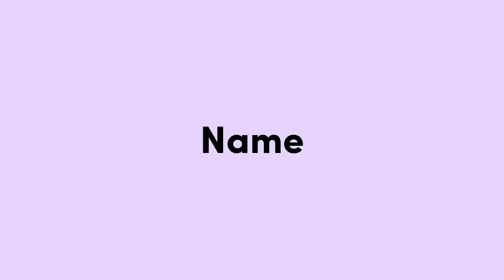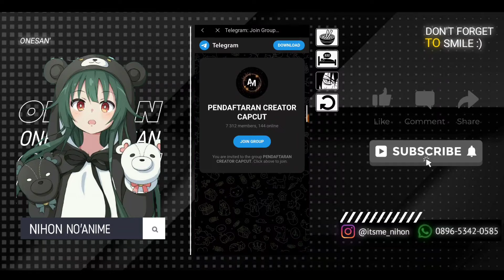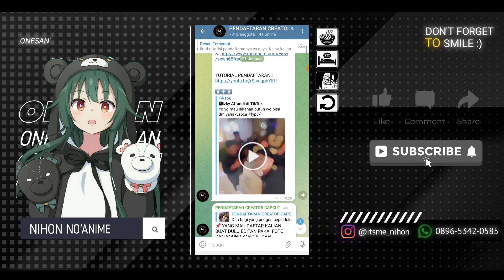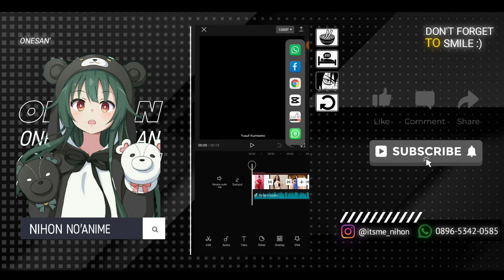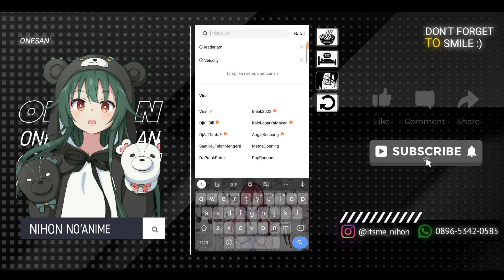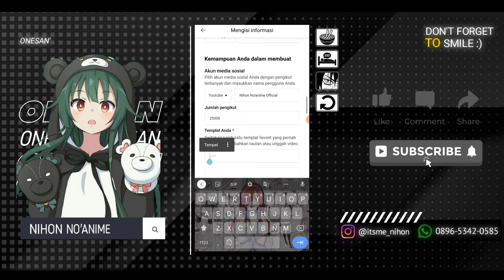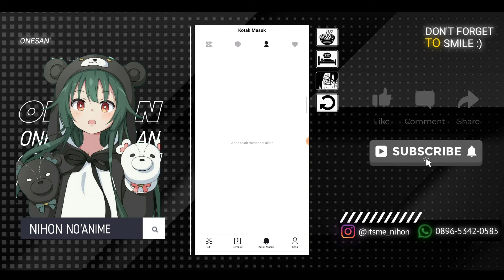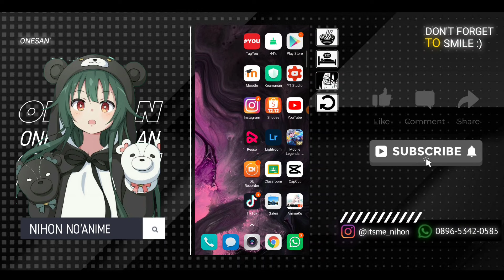CARA DAFTAR MENJADI CREATOR CAPCUT TERBARU 2023 | EDIT VIDEO DI BAYAR SAMPAI JUTAAN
🌸Assalamualaikum wr.wb
Hallo Guys Kali Ini Saya Upload Video baru
» CARA DAFTAR MENJADI CREATOR CAPCUT TERBARU 2023
Selamat Menonton:')

• Device   : Poco 3x pro
• Aplikasi : CapCut, Tiktok, Telegram

Terimaksih Banyak🙏🏻